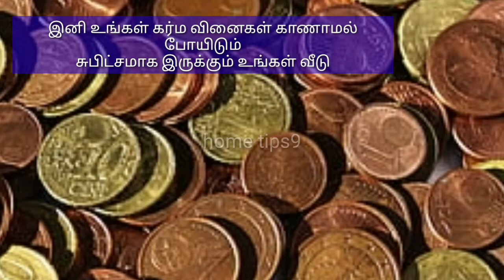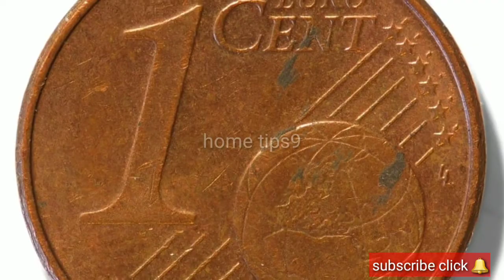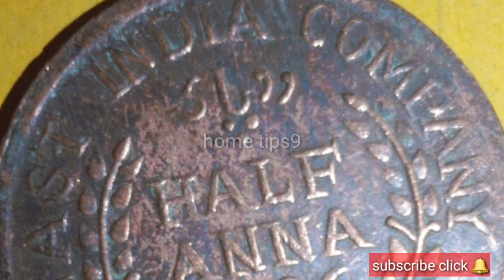கர்ம வினை தீர செப்பு காசு பரிகாரம் /எல்லா நல்ல விஷயமும் இதை செய்தால் நடக்கும்